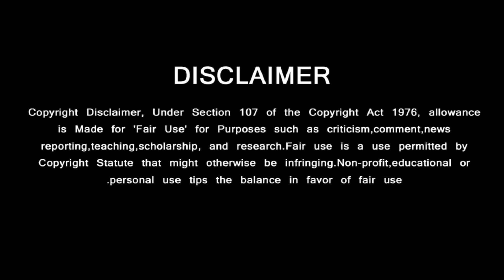தியேட்டரை அதகளமாக்கிய மாஸான விடாமுயற்சி டீசர் | Ajith Fans Reaction Vidamuyarchi Teaser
Vidamuyarchi movie story leak | Ajith Kumar Help Chennai Floods | Ajith Reaction Chennai Rains | Vidamuyarchi Mass First Look Poster | Trisha | Magizh Thirumeni | Anirudh | LYCA | Ajith Kumar Family Latest News | Vidamuyarchi First Look Review, Ajith Kumar Box Office

GREEN VISION CHANNEL DOESN'T SUPPORT PIRACY